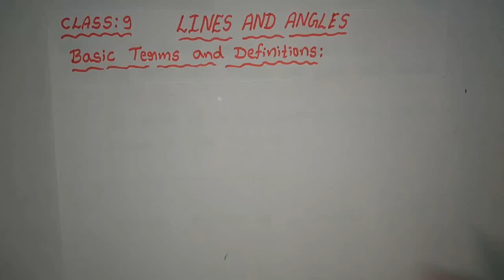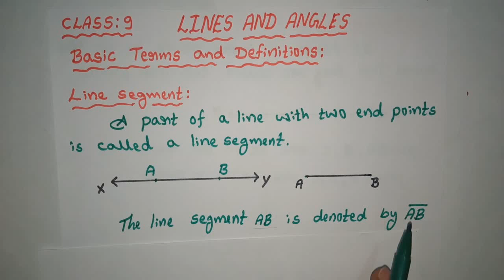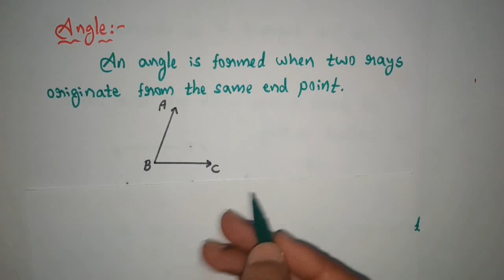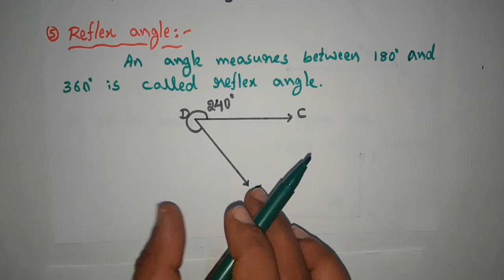CLASS 9 LINES AND ANGLES INTRODUCTION LINE SEGMENT, RAY, ANGLES, TYPES OF ANGLES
From this vedio you can easily understand the basic terms and definitions
*Line segment
*Ray
*Angles